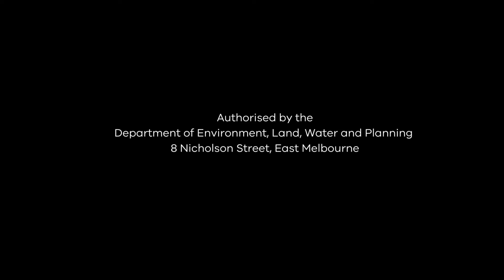2018 Victorian Tree of the Year - The Lollipop Tree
Celebrating National Tree Day on July 29, 2018, we found out about the 100 year old Monterey Pine named 'The Lollipop Tree' at Mt Beckworth Scenic Reserve, which was named 2018 Victorian Tree of the Year